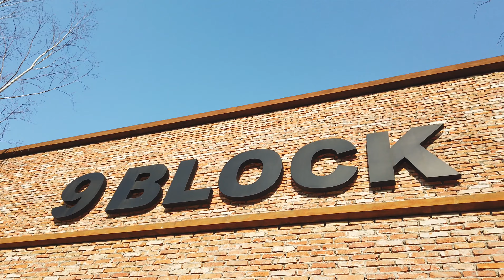카페 안에 미술관, 베이커리, 스파가 있네? The Stay 나인블럭 9 Block 가평점 맛집 카페 먹방 여행 맛행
가평 카페
The Stay
나인블럭 9 Block
최회장 추천

나인블럭 가평점
경기도 가평군 설악면 한서로268번길 157